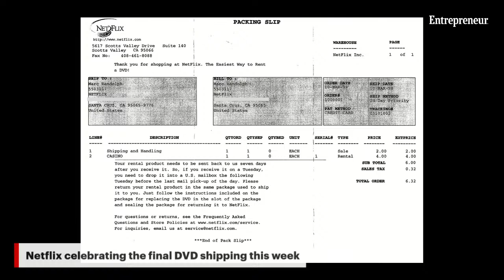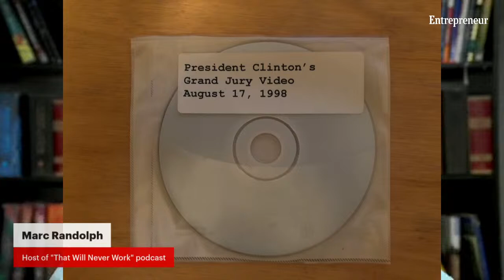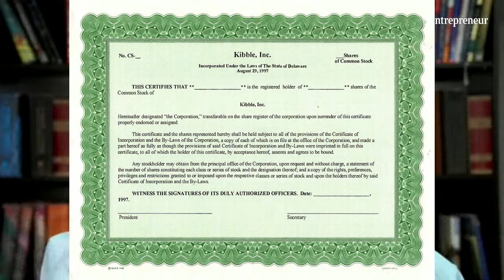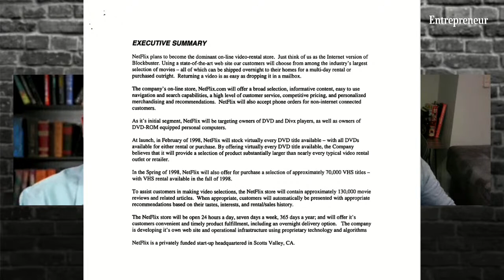Marc Talks Start-up Advice for Young Founders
Creating Your Business Name, Biggest Mistakes CEOs Make, Determining a Healthy Level of Debt